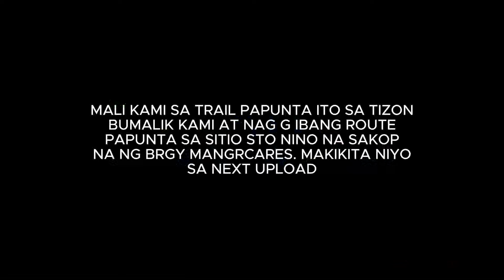Light Moto Trail with Moto Trail Adventure Club [Part1] Enduro Samar, Philippines